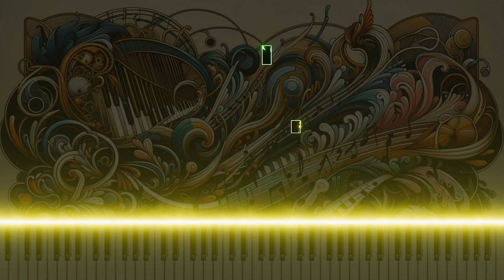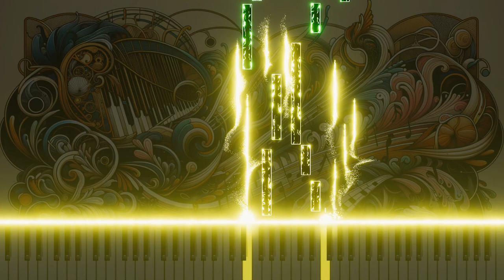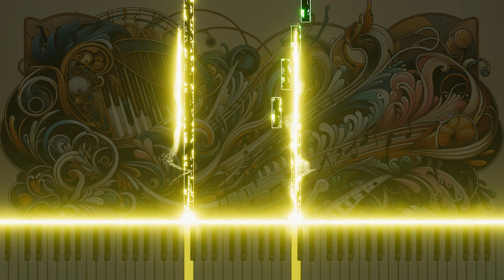Vivaldi's 'La Stravaganza' RV185 1.Largo: Elegant Moments on Piano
It is a piano reinterpretation of Antonio Vivaldi's La Stravaganza, 12 Violin Concertos Op.4 RV185, 1. Largo. The song explores the delicacy and depth of classical music through the piano. Experience a new interpretation of classical music with this serene and elegant arrangement.